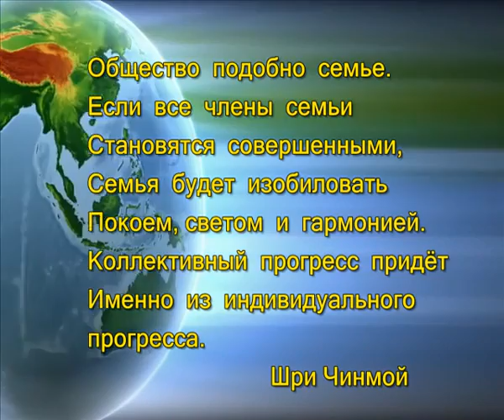''ПЛАНЕТА ЗЕМЛЯ'' ПОД МУЗЫКУ ШРИ ЧИНМОЯ